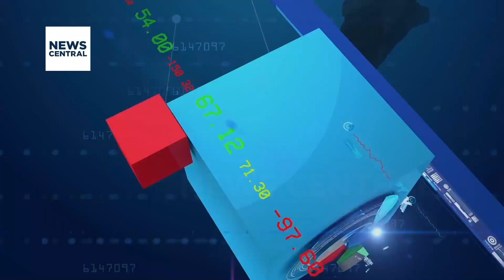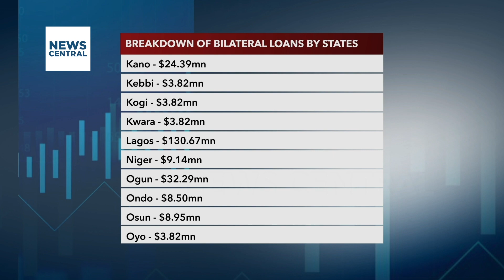Foreign Loans Surge: 23 Nigerian States Take On 64% More Debt | Business Edge | 19/09/2023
23 Nigerian states increased their bilateral loans by 64.26% to $462.81 million by June 2023, despite the falling naira.
This indicates a growing interest in foreign loans by state governors, raising concerns about fiscal sustainability.
In 2018, Nigeria secured a $475 million loan from France for specific development projects in Kano, Lagos, and Ogun states.

Anchor: Lekan Onabanjo
Guest: Akin Fatunke, Chartered Accountant